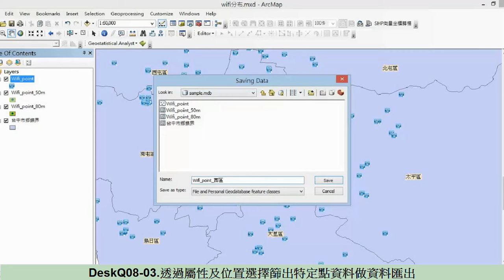DeskQ-08-3_透過屬性及位置選擇篩出特定點資料做資料匯出